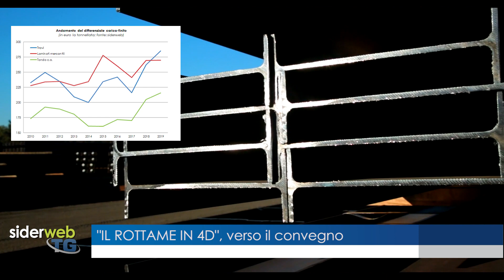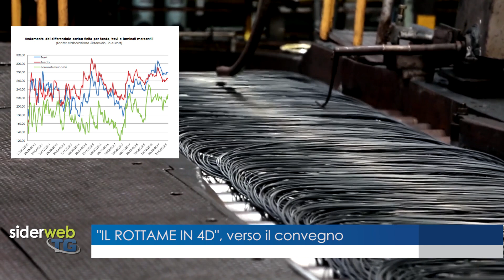Le news della settimana dal 17 al 22 giugno nell'ultima edizione del siderweb TG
In questa edizione: ArcelorMittal Italia e la paura che ritorna; Marcegaglia tra celebrazioni e annunci di investimenti; British Steel paradigma della situazione inglese; verso il convegno "Il rottame in 4D"